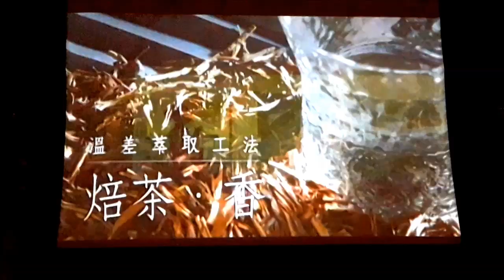【親子景點】【觀光工廠】桃園 中壢 黑松博物館 10